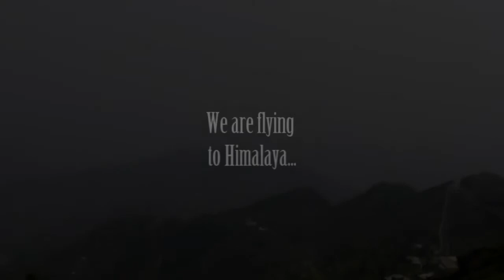Travel to Darjeeling - a world of tea, crazy roads and beautiful Himalayas views and Kanchenjunga!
Darjeeling (Beng. দার্জিলিং, Eng. Darjeeling, Nepalese. दार्जीलिङ) is a city in India, in the far north of West Bengal, in the eastern Himalayas at an altitude of 2185 m. Built by the British as a colonial hill station (English hill station).
Darjeeling is the coolness of India, low-floating clouds, fog, tea plantations, stunning snowy views of the Himalayas and Mount Kanchendzhang, and the surviving Tibetan Culture of the Darjeeling Self-Help Center for refugees from Tibet who followed the Dalai Lama to India in 1959. In the village there is a temple, a museum of tibet, a hand-made shop and workshops, a school. Nice to meet locals! They are different, beautiful, simple, meditative ... The place is curious! Interesting! Dive into another era! In another life!

And this city famous for its special varieties of tea grown only in plantations of this region at an altitude of 2200 meters.

You can travel to Darjeeling by train or by car.

Дарджи́линг (бенг. দার্জিলিং, англ. Darjeeling, непальск. दार्जीलिङ) - город в Индии, на крайнем севере штата Западная Бенгалия, в восточных Гималаях на высоте 2185 м. Построен британцами как колониальная горная станция (англ. hill station).
Дарджилинг - это прохлада Индии, это низко плывущие облака, туманы, чайные плантации, потрясающие снежные виды на Гималаи и гору Канченджанга, а также Сохранившаяся Тибетская Культура Дарджилингского центра самопомощи для беженцев из Тибета, которые следовали за Далай-ламой в Индию в 1959 году. В деревне есть Храм, Музей Тибета, Магазин и мастерские  Хэнд-Мэйд изделий, школа. Приятно встретить местных жителей! Они другие, прекрасные, простые, медитативные... Место любопытное! Интересное! Погружение в другую эпоху! В другую жизнь!
Город известен производством особого сорта чая, произрастающего только на плантациях этого края на высоте 2200 метров.